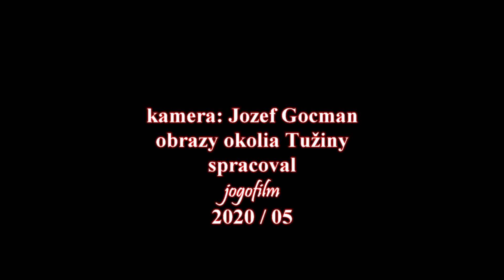Májová noc v Tužine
Obrazy okolia Tužiny na jar 2020 s piesňou Byla noc krásna májová